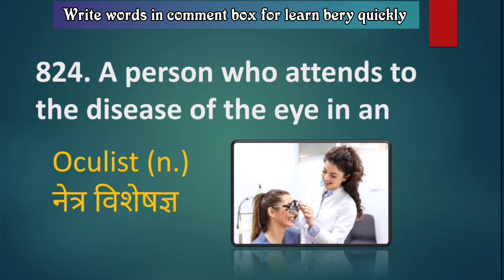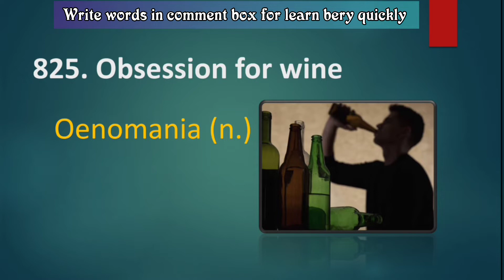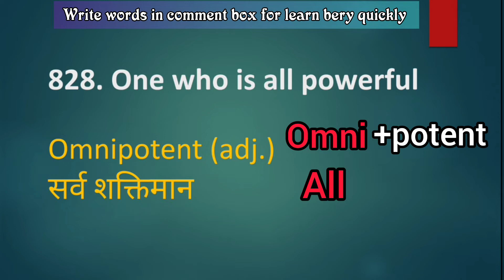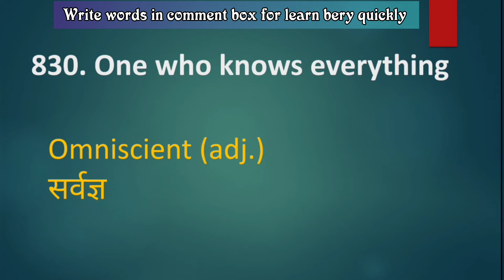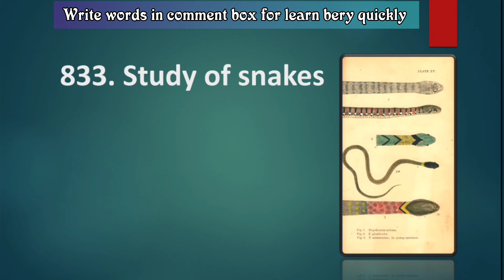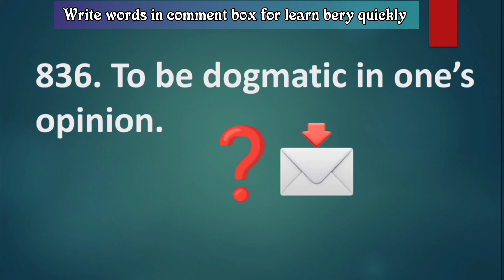Uppet most important english | one word substitution 821-835 | black book vocabulary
Uppet most important english | one word substitution 821 to 835| black book vocabulary

‌ Learn vocabulary with @VocabStudy

‌About this video:
Aaj hm advance english me use hone vale words sikhenge vo bhi picture explanation or vocabulary tricks se

vocabulary tricks || vocabulary words English to Hindi vocabulary || English vocabulary hindi english || vocal warm ups || vocabulary words English learn with meaning || vocabulary || vocabulary words English learn
 blackbook of english vocabulary review,
 black book vocabulary
Black book of english vocabulary practice
Advance english
Advance english words
Blackbook
Blackbook of english
uppet most important Vocabulary
uppet english
uppet
upssscpet english